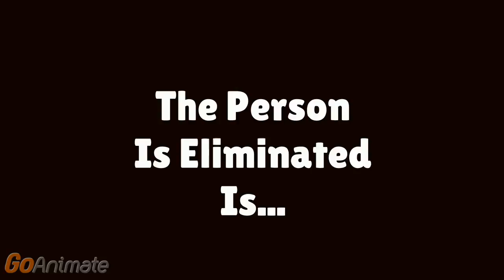Character Elimination Contest #29 (VOTING CLOSED LATER)